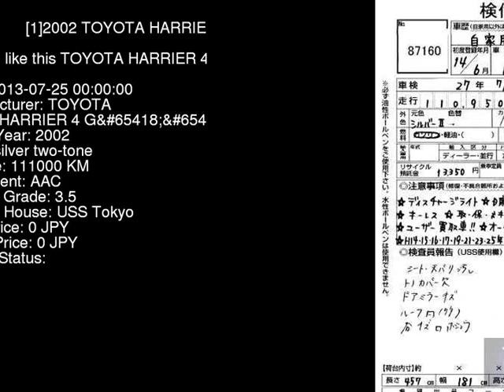2002 TOYOTA HARRIER 4_G ACU15W - Japanese Used Car For Sale Japan Auction Import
2002 TOYOTA HARRIER 4_G ACU15W - Japanese Used Car For Sale Japan Auction Import ACU15W,TOYOTA,HARRIER,4_G,USS Tokyo,jdmvip,vip,jdm,cars,japan,jdmvip.com,japanesecars,usedcars Japanese Used JDM Car For Sale At Auction in Japan for Import